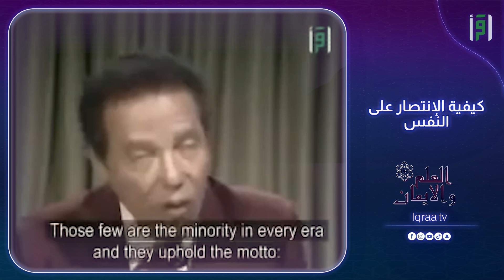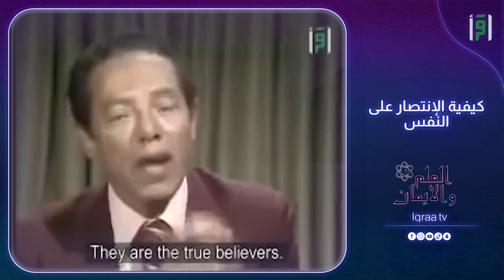كيفية الإنتصار على النفس | د.مصطفى محمود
كيفية الإنتصار على النفس
 تابعوا معنا  من برنامج العلم والايمان للدكتور مصطفى محمود لتعرفوا الأجابة

برنامج العلم والايمان هو برنامج تلفزيوني قدمه الراحل د. مصطفى محمود

الهدف الرئيسي للبرنامج هو المزج بين عجائب وغرائب هذا الكون وبين الإيمان بوجود الله وقدرته على تغيير الأشياء والتأمل في قدرته،
 وقد تناول الدكتور مصطفى محمود العديد من المواضيع التي تجعل الإنسان يقف متحيراً أمام الغرائب والعجائب التي تناولها.